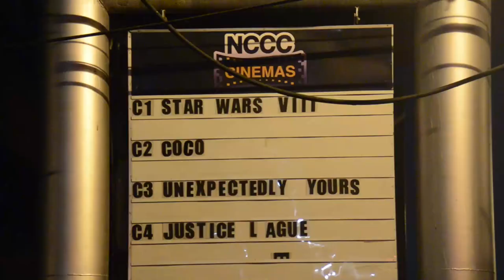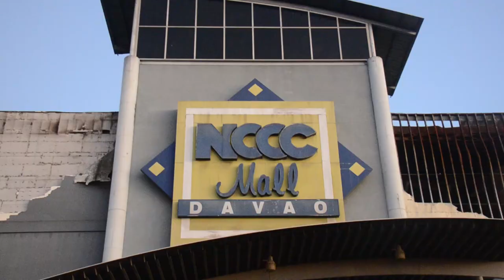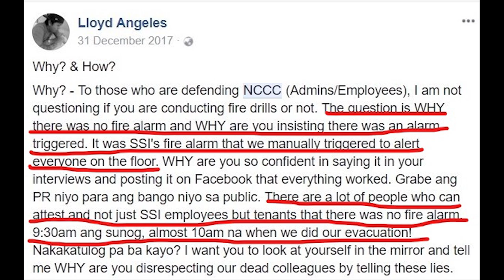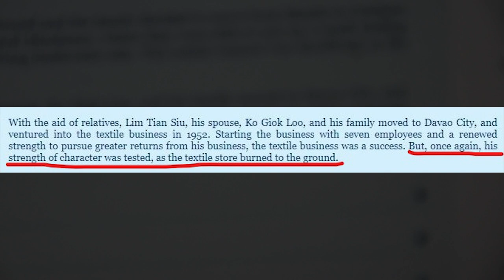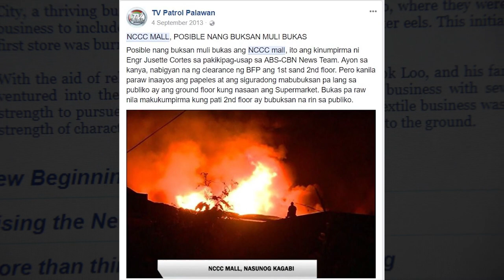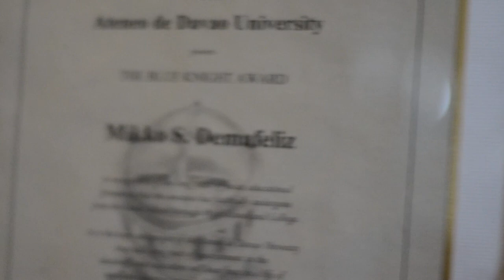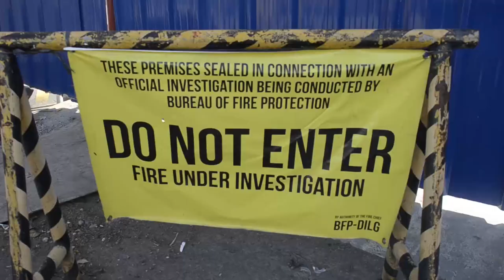NCCC Mall Davao Fire Documentary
A short Documentary film about the tragic NCCC Mall fire that happened in Davao City, Philippines on December 23, 2017 where more than 30 people died during the incident.